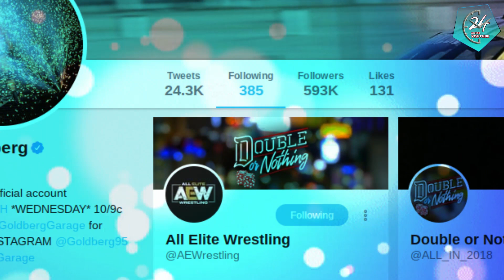New wrestling Promotion beat WWE in coming days, Special Documentary on AEW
This Chanel is educate about Interesting and secret things and priority to support Our national Hero's.
About Video:
Pakistani USA business men start a new wrestling promotion in USA.
About AEW
All Elite Wrestling
Established:  November,5, 2018
Official announcement: January,1,2019
Voice President: Cody Rhodes, Young bucks
Draft Roster:
Goldberg
Dolph zigler
cm punk
ray back
aj styles
shinsuke nakamura
Show